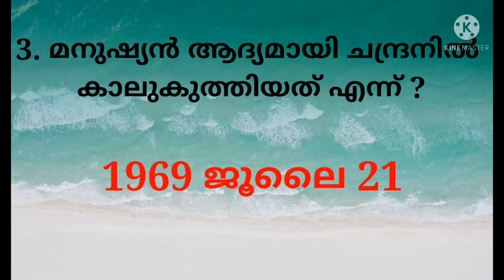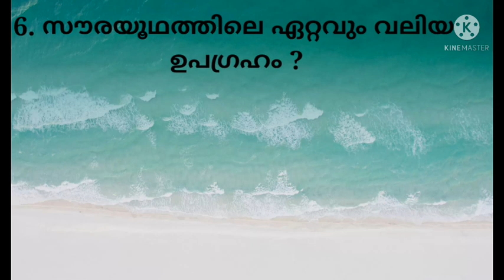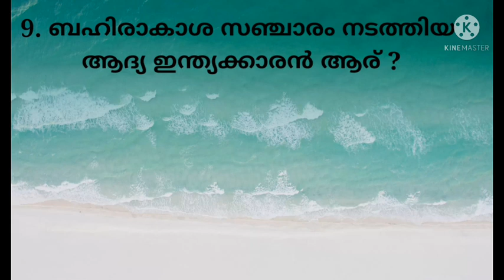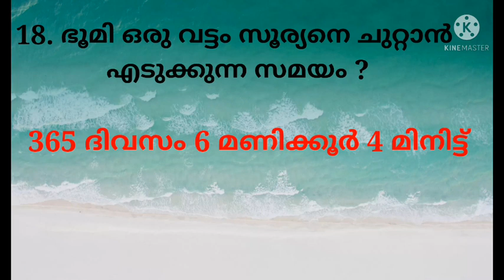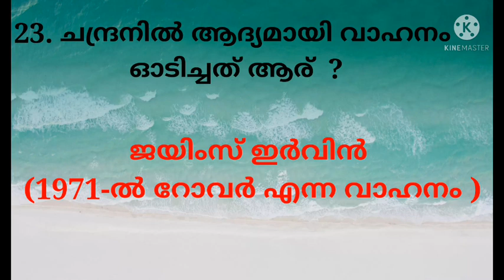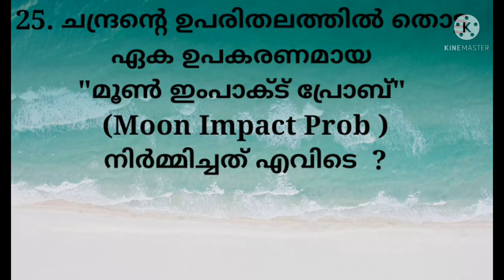MOON DAY QUIZ 2021........ ചാന്ദ്രദിന ക്വിസ് 2021.......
സ്കൂൾ കുട്ടികൾക്കായി "ചാന്ദ്രദിന ക്വിസ്". 25 ചോദ്യോത്തരങ്ങൾ ആണ് ഈ വീഡിയോയിൽ ഉൾപ്പെടുത്തിയിരിക്കുന്നത്.🙏🙏🙏🙏

Musician: @iksonmusic